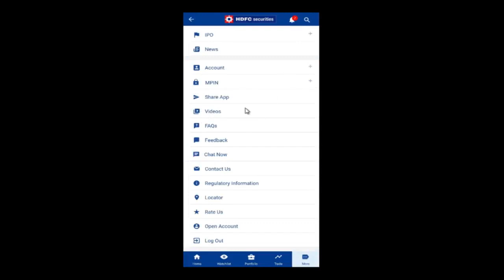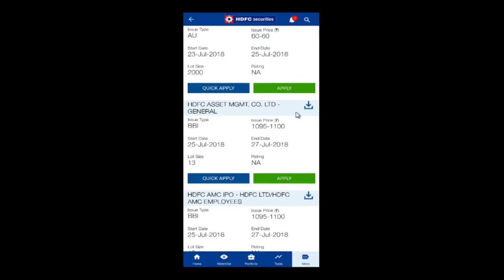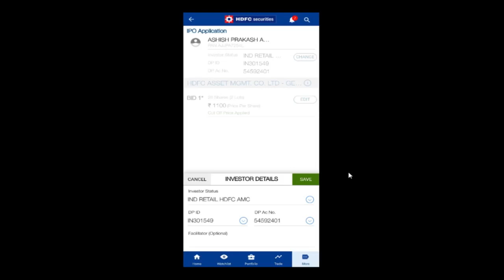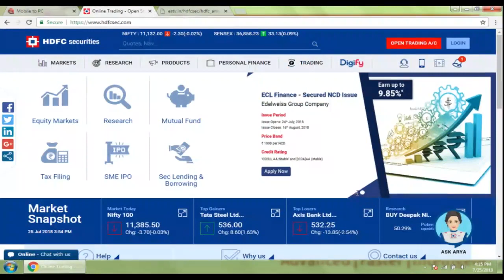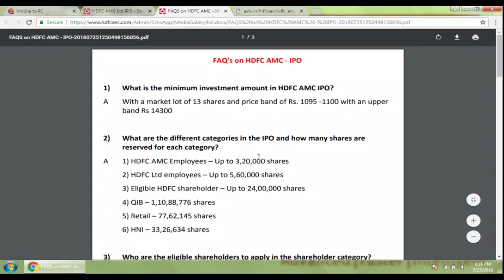Webinar on HDFC AMC IPO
Webinar on HDFC AMC IPO with Deepak Jasani and Ashish Asthana